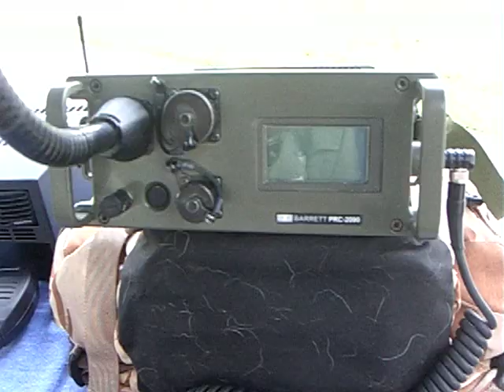HF Manpack Radio 1.6-30MHz & Remote handset By Barrett. Disaster Management Initiative 2011-6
2090 HF Manpack Radio 1.6-30MHz & Remote handset By Barrett.

CIMG9378.AVI